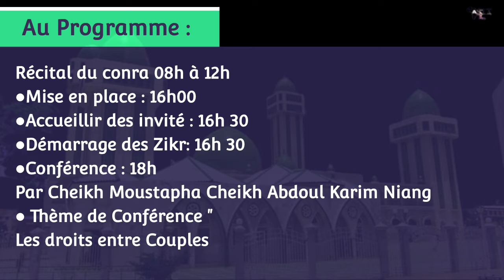Annonce : Anniversaire du Familleame Ahmadou Boucar Niang "rta" 5 ém édition Jeudi 20 Octobre 2022